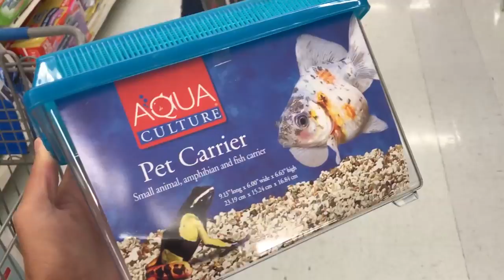Mean lizard BITES Me CA H Devours Him .